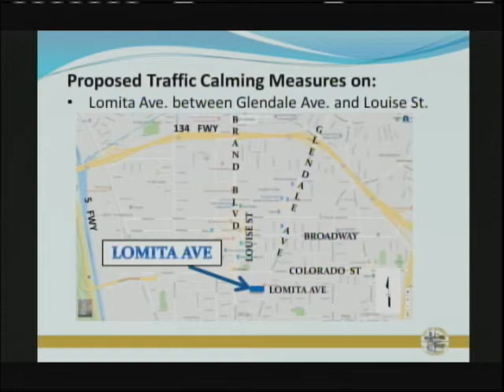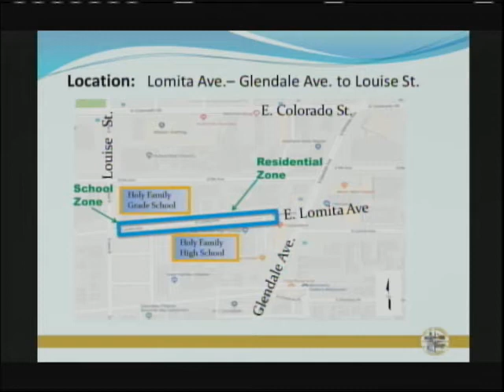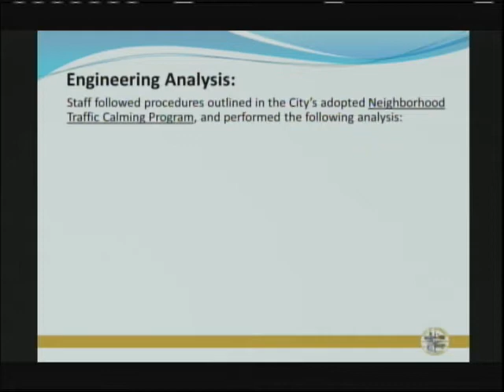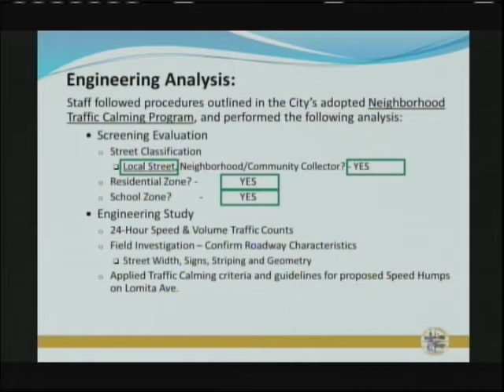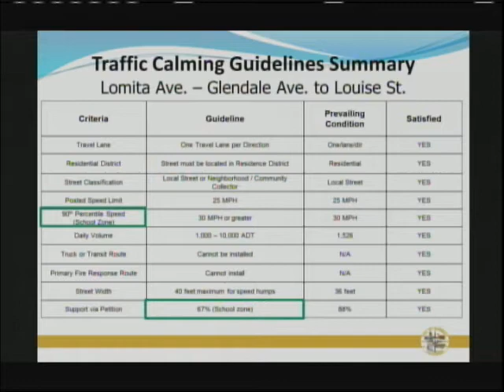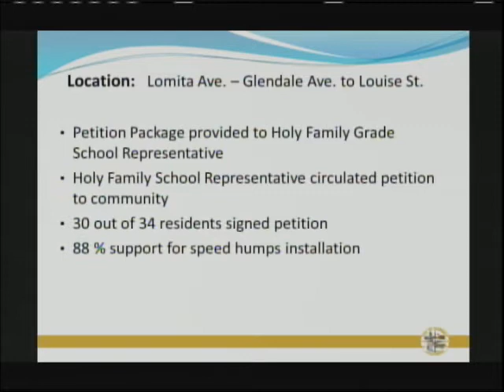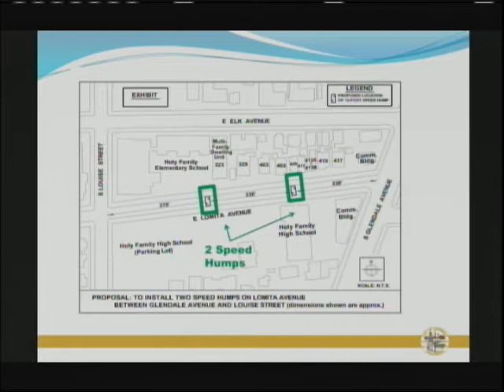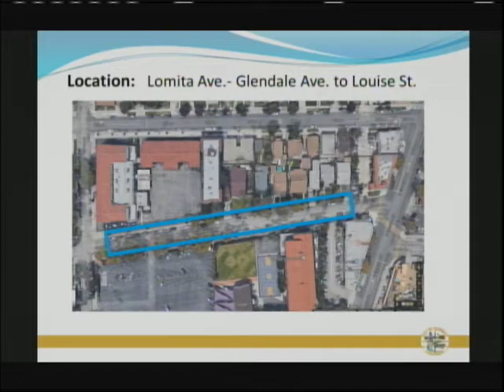2019-04-22 - Glendale Transportation and Parking Commission Meeting